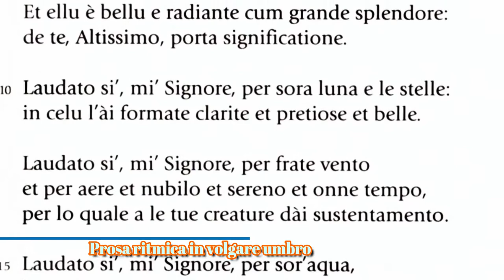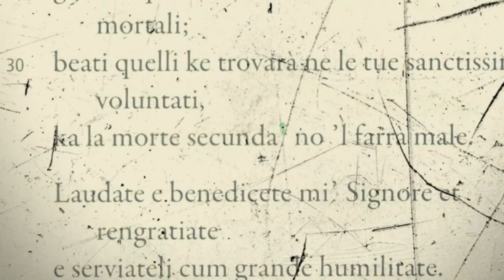Il Cantico delle creature (terza parte)